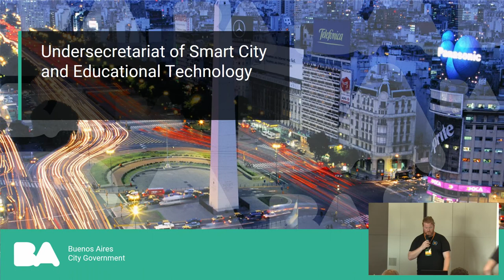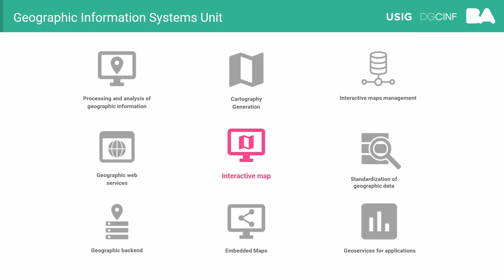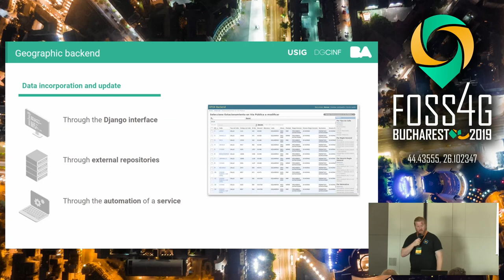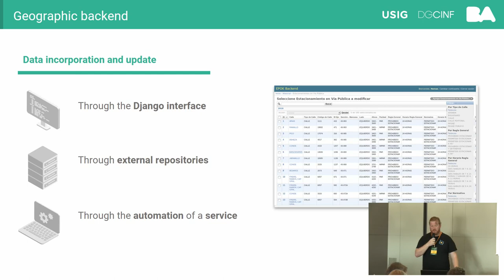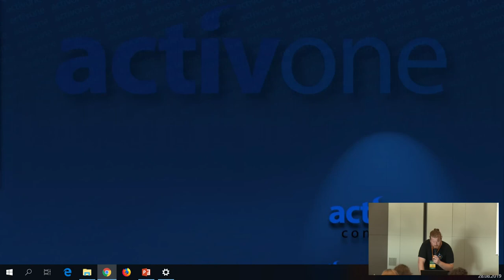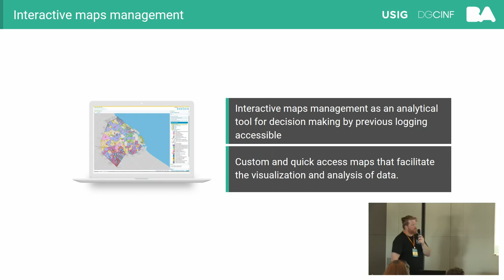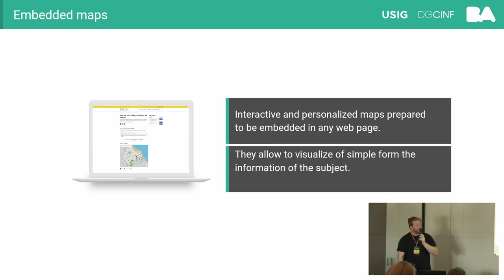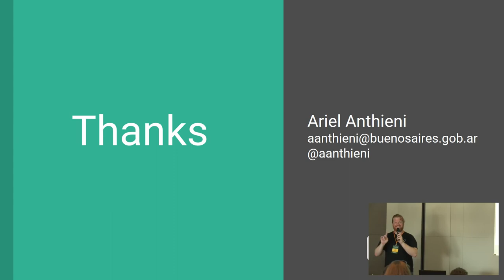2019 - Interactive map of geospatial information in the City of Buenos Aires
The map is based on the concept of geographical management that highlights the importance of the location of events or objects, which allows, for example, to understand how they are spatially related, to analyze proximity and their distribution within an area.

In addition to the public map, there is an internal version that contains additional confidential information that provides all government areas with access to tools and integrated geo-referential information that promotes decisions based on data that allow, for example, to plan future actions and services, such as interventions . in the public space, inspections and verification of roadmaps and information collection.

None

Ariel Anthieni